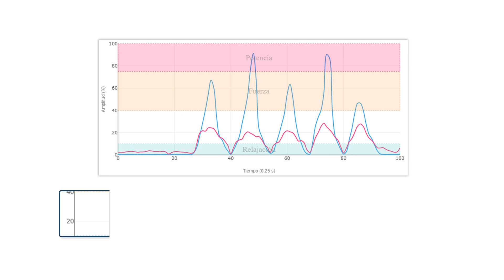Umbrales de actividad muscular | Cómo conseguir adaptaciones de fuerza en tus sesiones 💪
8 horas de formación, AHORA 100% GRATUITA

Ya es conocido por todos que incluir ejercicio en tus sesiones puede ser la mejor opción para conseguir mejoras permanentes en la rehabilitación de las lesiones de tus pacientes.

Normalmente, el ejercicio terapéutico consigue fortalecer aquellos músculos que se habían debilitado por la lesión o simplemente que nunca habían presentado un buen tono para mejorar la calidad de vida del paciente.

Y en este proceso de fortalecimiento cabe destacar lo que nos gusta llamar como “La eterna duda” que siempre suele ser la misma:

“¿El estímulo, ya sea por carga o resistencia, de este ejercicio es suficiente para fortalecer o debería ser más?”

Esa duda a menudo se intenta resolver preguntando al paciente el nivel de esfuerzo que les supone pero sin embargo, muchas veces el paciente se auto-sobreestima y pummm: RECAÍDA.

O puede pasar todo lo contrario, el paciente percibe demasiado esfuerzo pero realmente la musculatura diana no está consiguiendo esa “adaptación de fuerza” para conseguir los objetivos que persigues.

En este post vas a aprender a elegir el mejor estímulo para conseguir adaptaciones de fuerza gracias a los umbrales de actividad muscular de mDurance.

0:00 Intro
0:48 Umbrales de actividad ¿Qué son?
1:14 Umbral de relajación
1:28 Umbral intermedio
1:45 Umbral de adaptación de fuerza
1:57 Umbral potencia